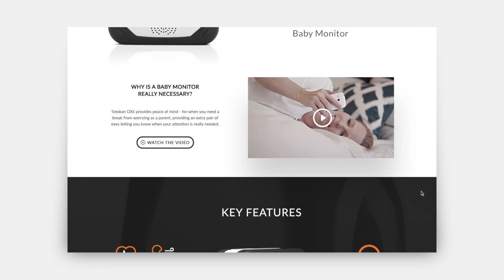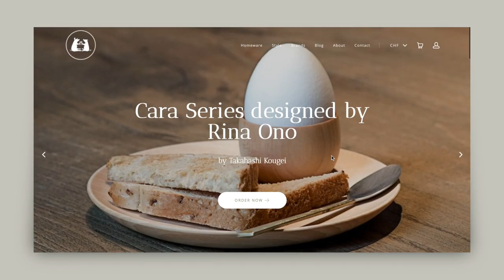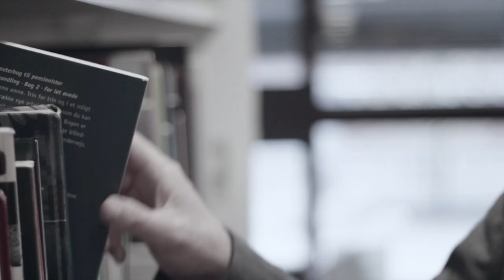First Empire Showreel 2019